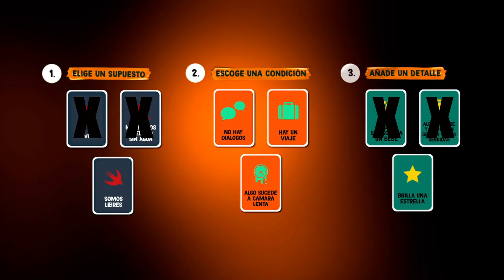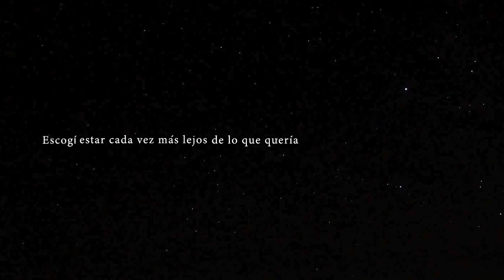La mayor historia de ciencia ficción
Más que un viaje, una odisea hacia la libertad. Basada (lamentablemente) en millones de hechos reales.